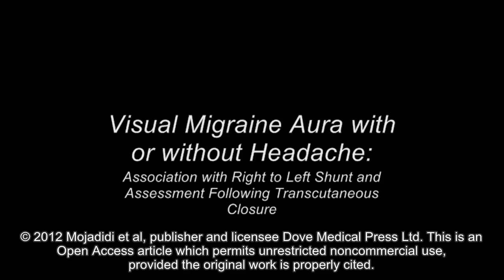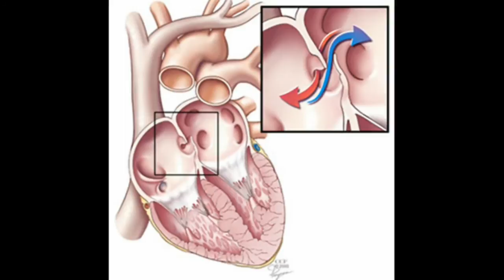Visual migraine aura with or without headache - Video abstract: 30999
Video abstract of original research "Visual migraine aura with or without headache: association with right to left shunt and assessment following transcutaneous closure" published in the open access journal Clinical Ophthalmology by M Khalid Mojadidi, Hamidreza Khessali, Rubine Gevorgyan, et al.

Conclusion: There is an increased prevalence of PFO among patients with migraine aura without headache. The closure of PFO correlates with improvement of the visual aura, suggesting a causative association between the presence of PFO and both visual aura and migraine headaches. Ophthalmologists should be aware of the association of right to left shunts with visual aura.

Read this original research and sign up to receive Clinical Ophthalmology